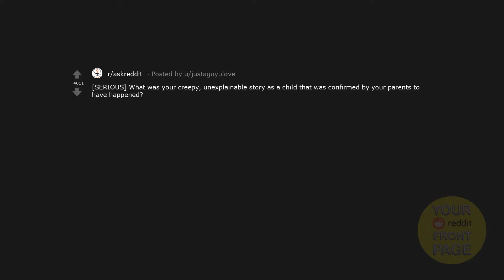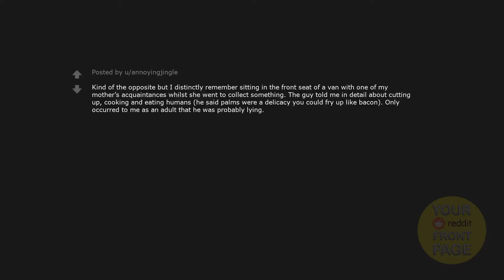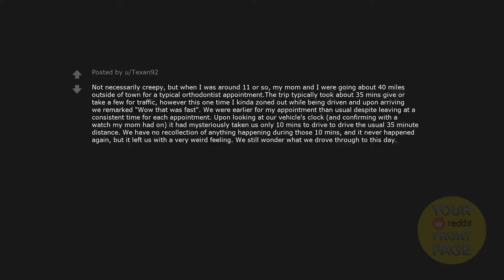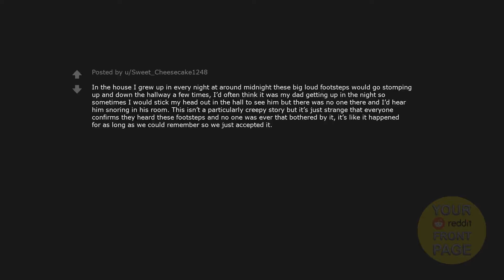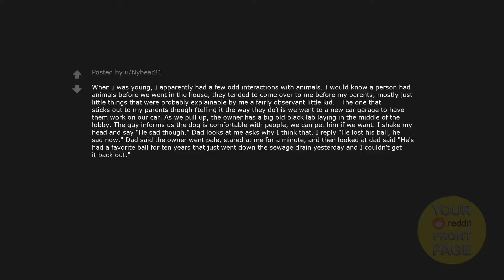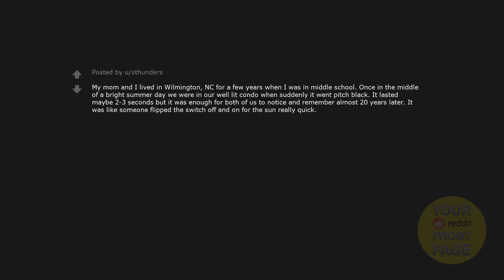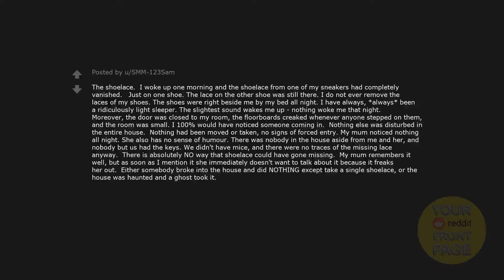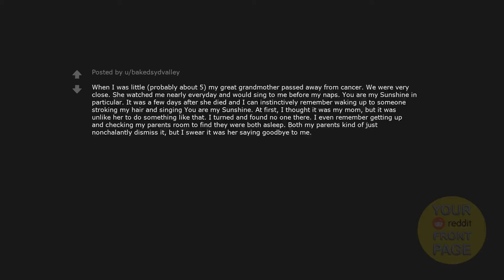What Was Your Creepy Unexplainable Story As A Child, That Was Confirmed By Your Parents?